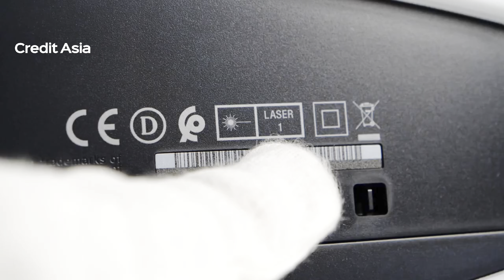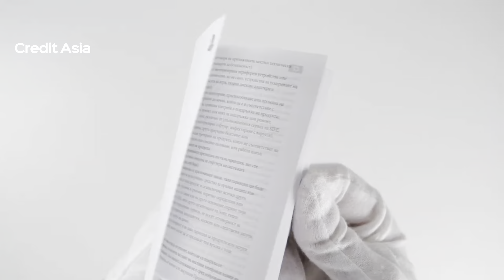Playstation 5 yoki Xbox Series X | Yakuniy taqqoslash| 2023-yilda qay birini sotib olgan yaxshiroq?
Playstation 5 va Xbox Series X o'rtasidagi taqqoslash va bilasizmi, shunga o'xshash videolar har yili chiqariladi va menimcha, bunday videolarni har yili qilish kerak, chunki hozirda kompaniyalar Sony kabi o'yin sohasida jadal rivojlanmoqda. Bu yil yangi VR dubulg'asini chiqaradi va Microsoft dan endi nimani kutishni bilmaysan.